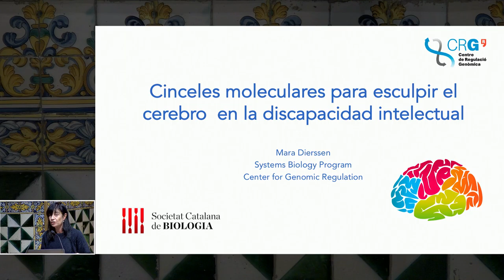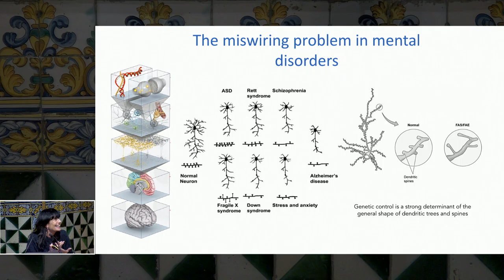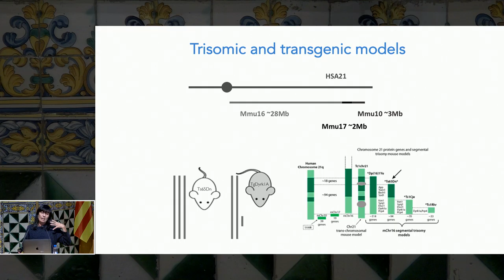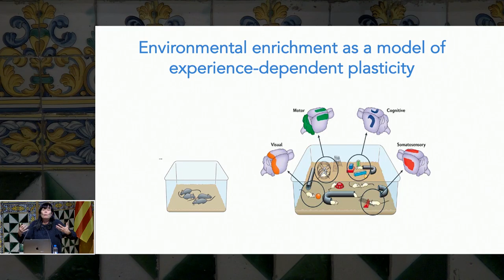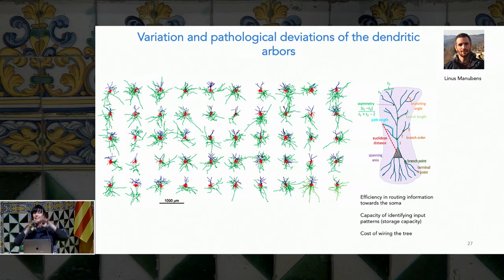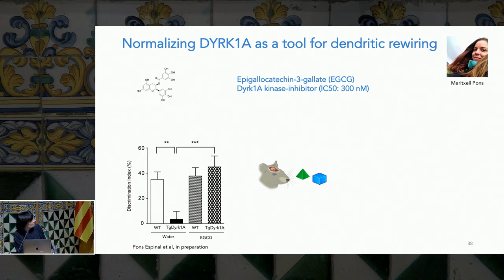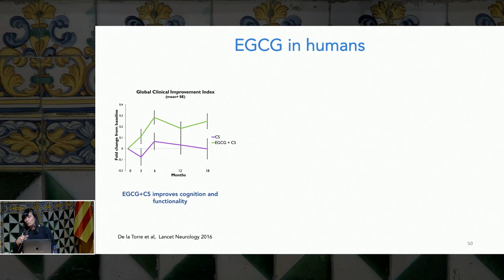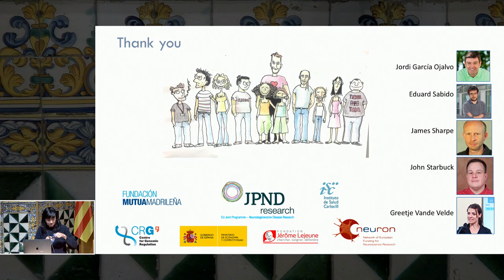Conferència: Eines moleculars per a esculpir el cervell en la discapacitat intel·lectual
La conferència, que serà a càrrec de Mara Dierssen Soto, investigadora del Centre de Regulació Genòmica de Barcelona, forma part de la sessió inaugural del curs 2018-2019 de la Societat Catalana de Biologia.

Organització: Societat Catalana de Biologia